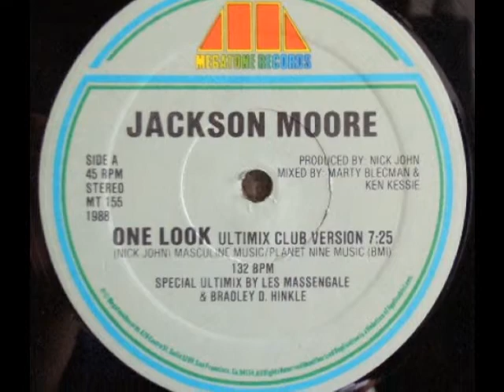JACKSON MOORE- ONE LOOK (1988)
LO MEJOR DEL HIGH ENERGY & ITALO DISCO